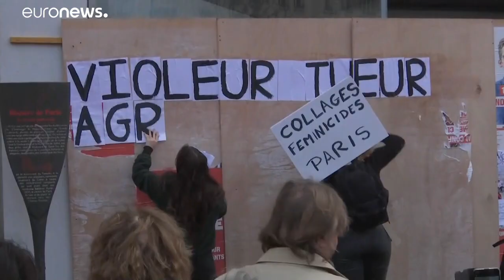Milhares unem-se contra a violência sobre as mulheres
França acolheu cerca de 30 manifestações, com especial destaque para a concentração em Paris, que reuniu dezenas de milhares de pessoas.…